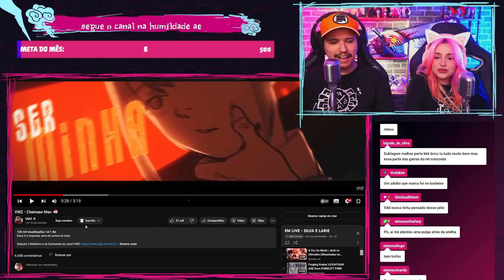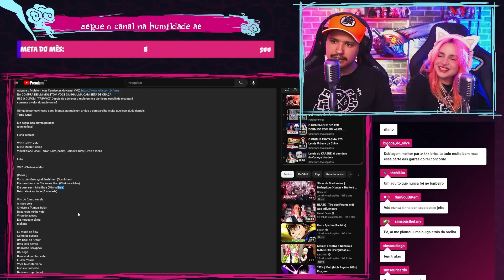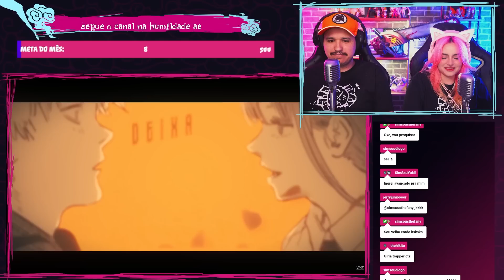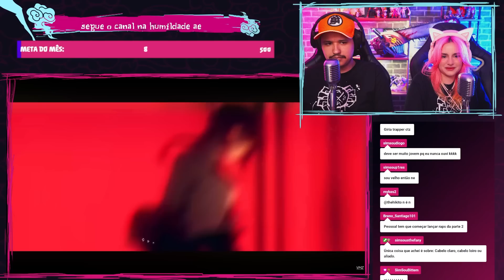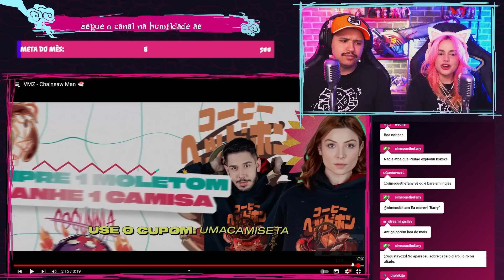VMZ ESTÁ DE VOLTA! “Chainsaw Man”